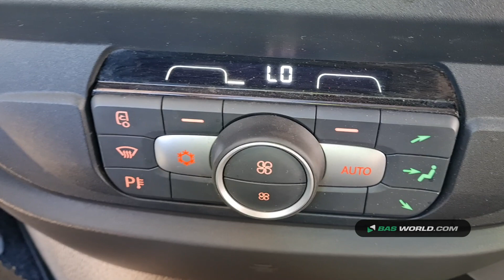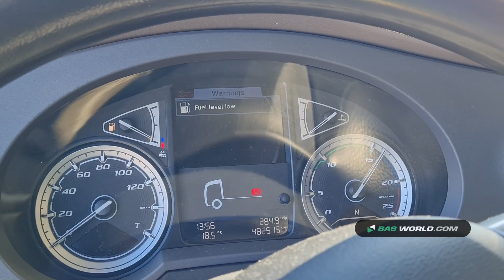70156115 DAF XF